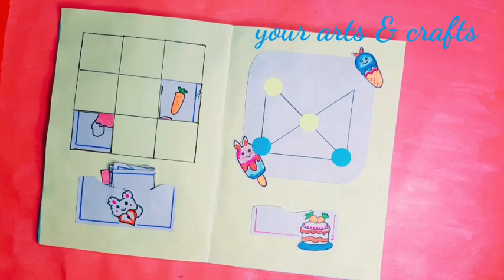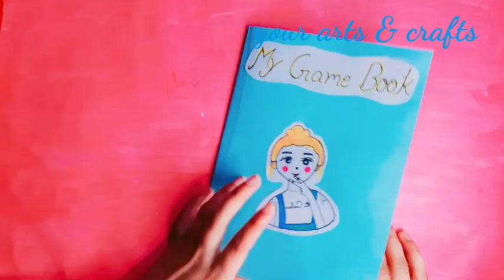My gaming book / how to make quite book/